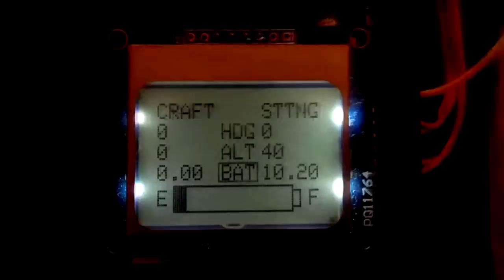Arduino Xbee Telemetry System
Telemetry for a Aeroquad 32 based quadcopter using xbee pros and a arduino uno

My build thread.